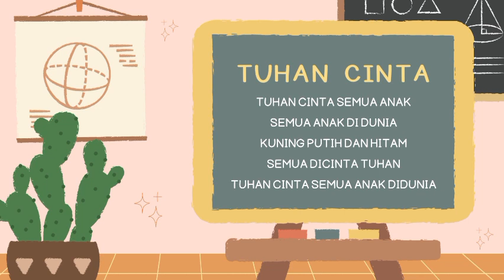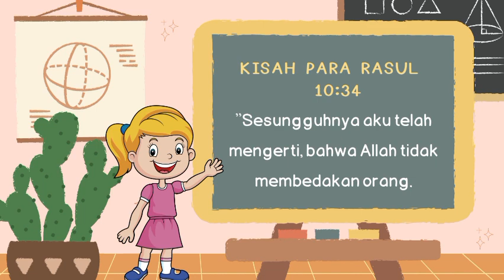SAPAAN FIRMAN ANAK GKI N | 23 JUNI 2023